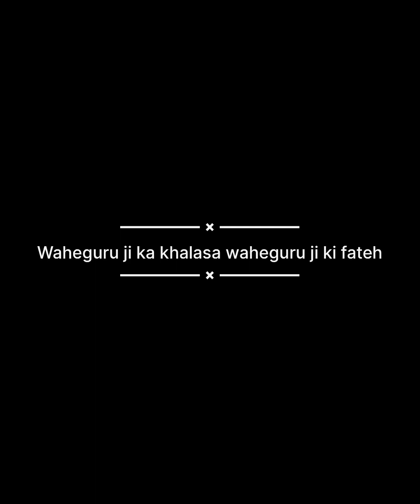Fruit custard 🍮/ Indian recipes/ homemade/ Vella time cooking vlogs / enjoy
Ingredients
•banana - 3
•pomegranate-1
•apple - 1
•grapes - 250 gms